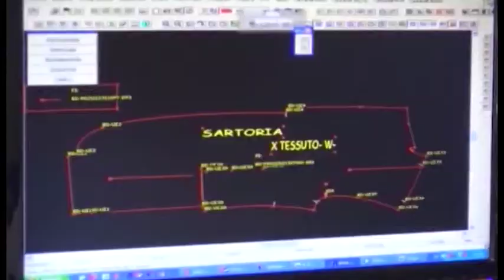Cantarelli, incontro al Mise il prossimo 8 marzo. Lavoratori in piazza